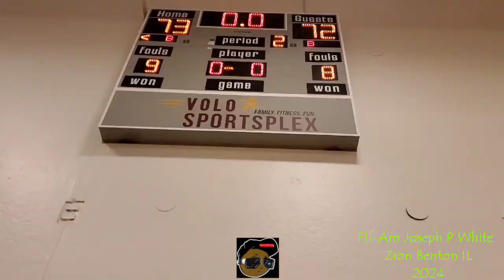Fil-Am Joseph P White 2024 Highlights against Lake Forest Varsity team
Joseph fires down Lake Forest Varsity basketball team in the Kessel winter Varsity league.